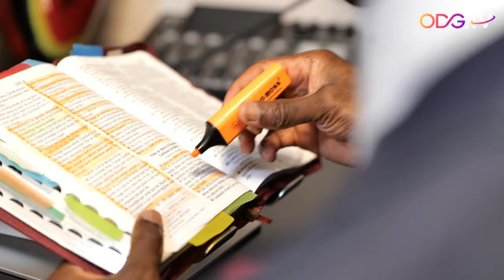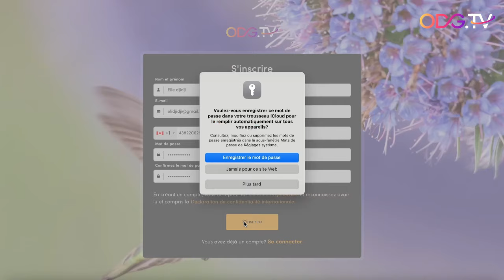CETTE MUSIQUE OUVRE LES ECLUSES DES CIEUX-ODG TV PRODUCTION @EULOGE EKISSI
(contactez-nous pour nous transmettre le mot de passe de l’INTERAC)

ODG : Canada Joignez nous : + 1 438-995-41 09 / + 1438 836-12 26
ODG : Belgique : Tel : + 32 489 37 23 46
ODG : Côte D’Ivoire ± (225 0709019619
ODG : Orange Money CI + (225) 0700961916
ODG : Librairie Océan de grâce RDC Congo + 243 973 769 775
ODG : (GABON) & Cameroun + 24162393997